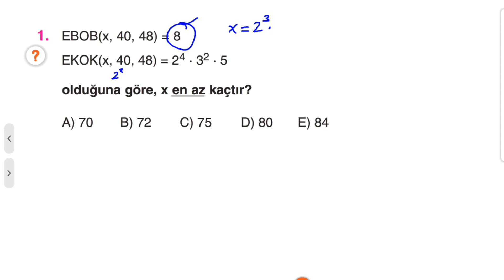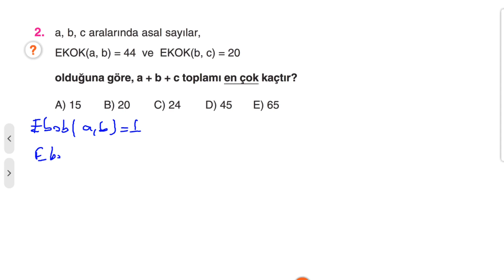Çap Yayınları - FL - 9.Sınıf Matematik 2.Fasikülü - KAZANIM 42